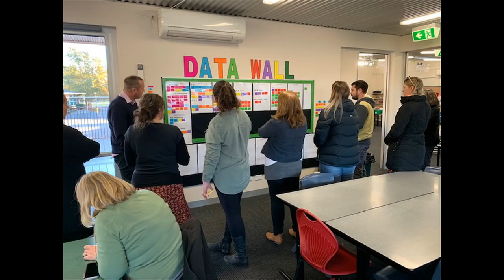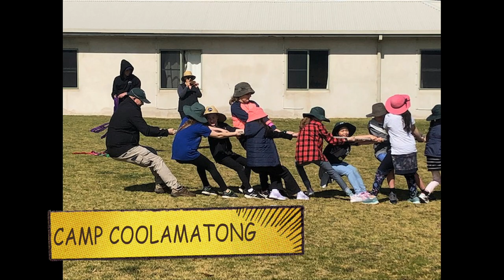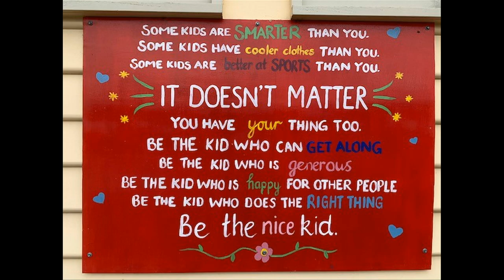Bairnsdale 754 Primary School Promo